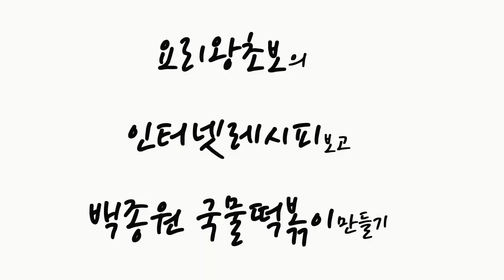요리왕초보가 만드는 백종원 국물떡볶이 황금레시피/백종원 국물떡볶이만들기/백종원레시피/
요리왕초보가 인터넷레시피보고
백종원 국물떡볶이만들기를 따라했습니다.